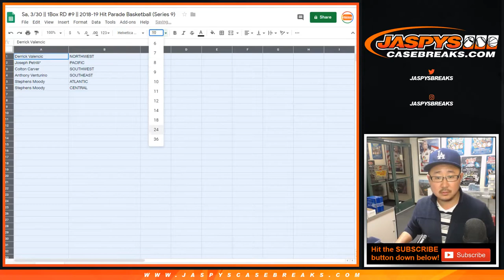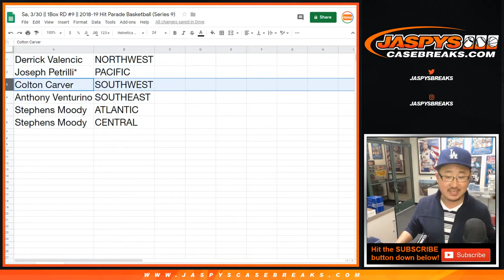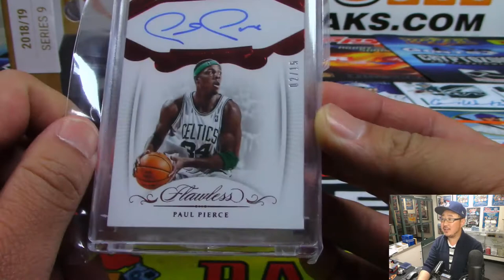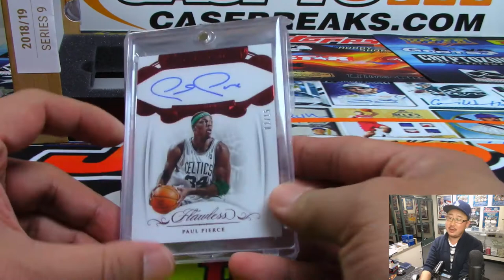Sa, 3/30 || 1Box RD #9 || 2018-19 Hit Parade Basketball (Series 9)